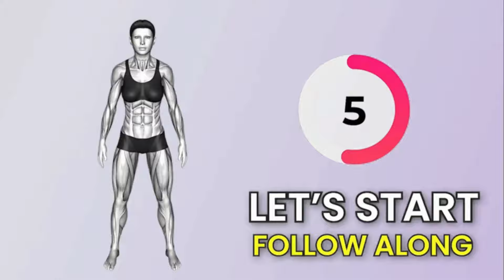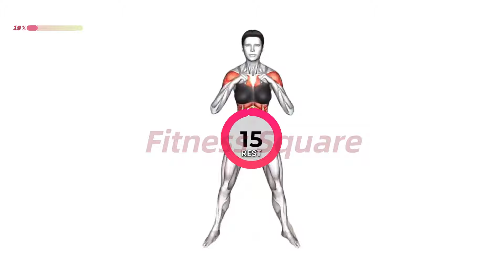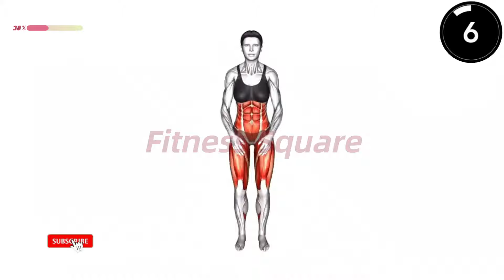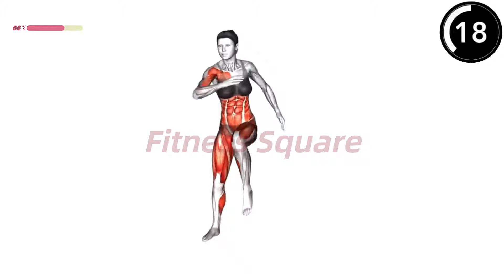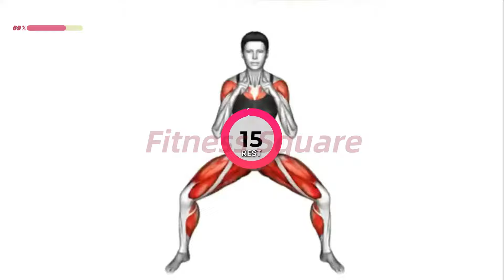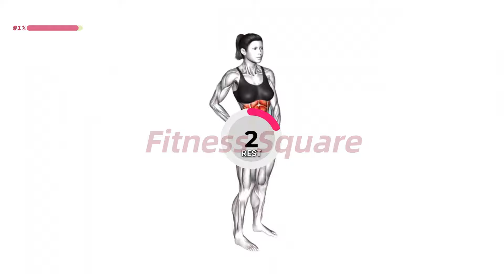Exercise To LOSE 3 INCHES FAST | 10 Min STANDING Home Workout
✅ Recommended Plan
⏳ Timecodes
00:00 - Start
00:05 - Exercise 1
01:00 - Exercise 2
02:00 - Exercise 3
03:00 - Exercise 4
04:00 - Exercise 5
05:00 - Exercise 6
06:00 - Exercise 7
07:00 - Exercise 8
08:00 - Exercise 9
09:00 - Exercise 10
10:00 - The End
🟡  Duration:  10 minutes
💪  Exercises quantity: 10
🔶  Format: 1 exercise = 45 seconds work + 15 seconds rest
🧘  Equipment: your body